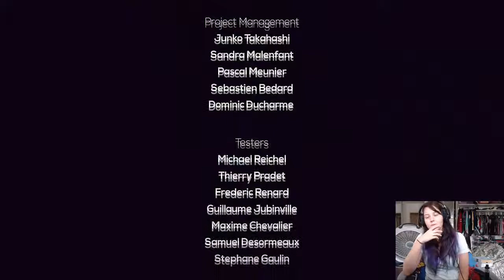Maize Playthrough (Part 18)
Full playthrough of Maize, first little bit got a tad frustrating but then it was easy going and quite comical.